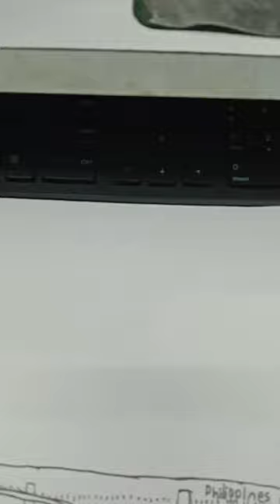drawing the a350 (Philippines airlines).